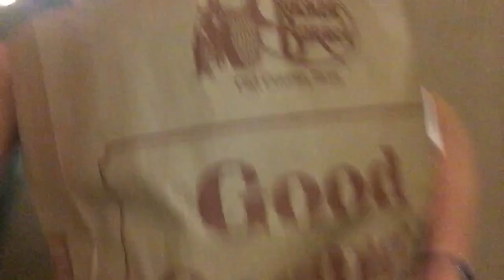TENNESSEE VLOG 2017 (pt. 1)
Hey guys! I vlogged my vacation to Tennessee this year! The next video is coming soon! :)